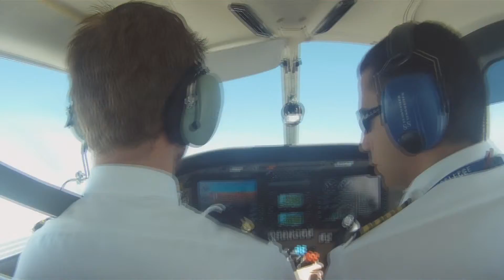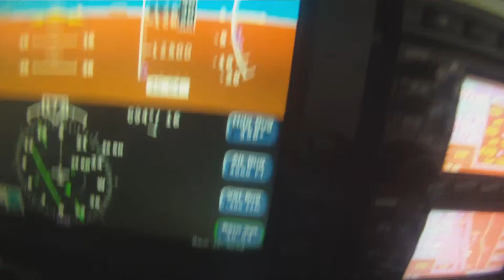Commercial Flight Training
Some of the flying along the way to getting my ATPL :)